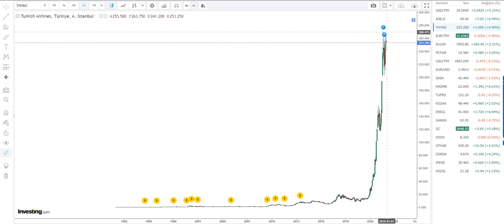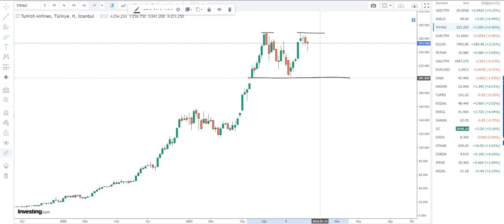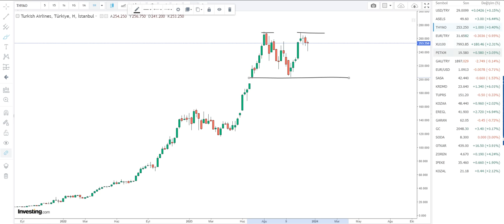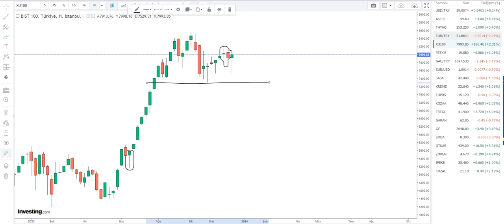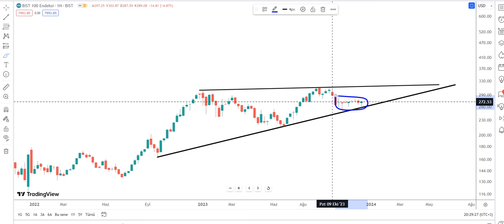Borsada Yabancı Vurgunu Endeksi 3'e Katlayacaklar - Korkup Satanlar Saç Baş Yolacak